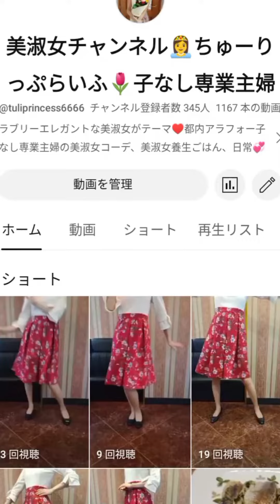43才✨都内子なし専業主婦の美淑女ごはん、美淑女コーデ、アンチエイジングチャンネル🎀森高千里LIVEもやるよ♥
サルーキ＝　シャッフルソング✨